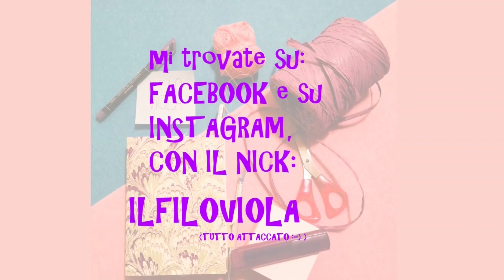Tutorial: Orecchini pupazzo di neve ⛄Earrings snowman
Buonasera a tutti e ben ritrovati sul mio canale.
Eccoci qui a FESTEGGIARE ASSIEME IN 9MILA ISCRITTIIIIIII AL CANALEEEEE!!
Grazie di cuore a ognuno di voi ❤❤❤

Quest'oggi, restiamo in tema natalizio...e andiamo a realizzare degli orecchini a forma di pupazzo di neve con delle perle;

Come potrete vedere, realizzarli, è molto semplice.
Spero che il tutorial vi piaccia e spero sia tutto chiaro, ma per eventuali dubbi, domande o richieste, potete scrivere qui sotto, oppure nelle mie pagine social:

Ho anche una mia lista consigliati su Amazon, se farete acquisti dal seguente link, potete supportarmi

Se il video vi è piaciuto mettete TANTI LIKE 👍👍👍 e CONDIVIDETELO a più non posso 🙌🙌

Vi aspetto su Instagram e Facebook, con le mie creazioni per i regali di Natale! 🎄

Un bacione
Sara 💜